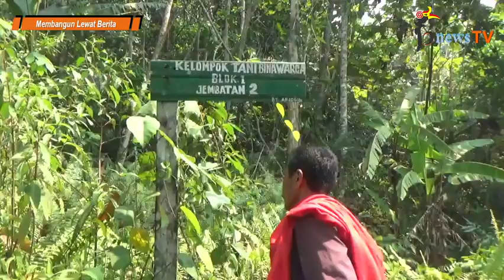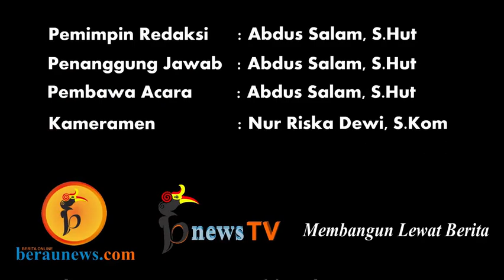PT Berau Coal Diduga Kuasai 252 Surat Garapan Kelompok Tani Secara Tidak Sah